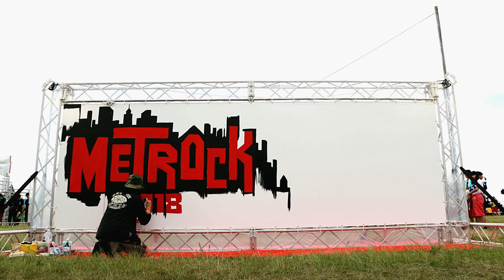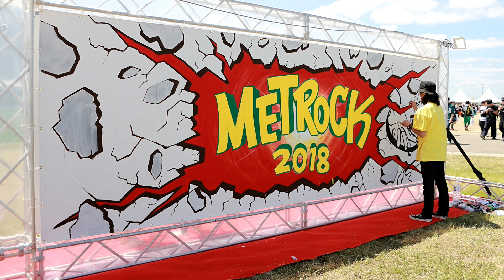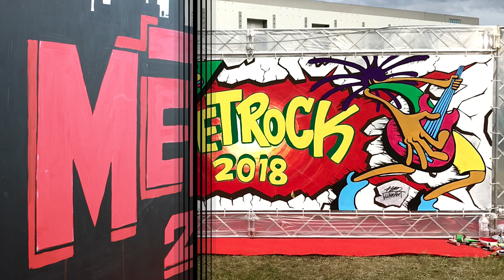METROCK 2018 OSAKA LivePainting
2018年5月19日20日に大阪で開催された『METROCK 2018』でのライブペイントのスライドショーです。